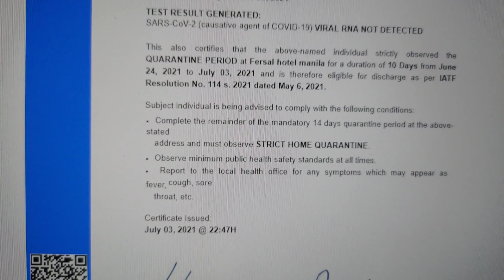3/3 Balikbayan Quarantine. 🇯🇵🇵🇭 Lalabas na tau!